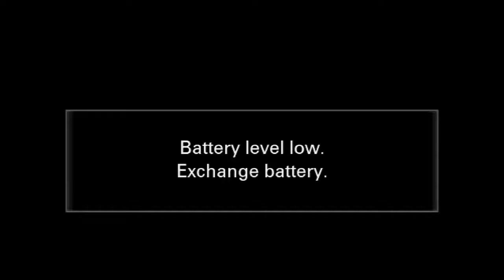Ezekiel 2 - The Calling of a Prophet - Roger Jimenez